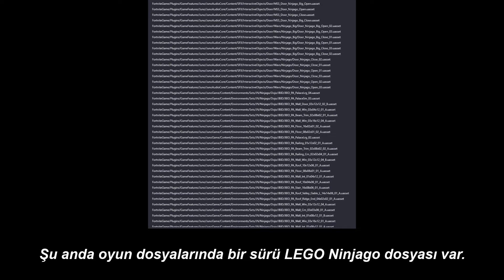Fortnite x Ninjago..!